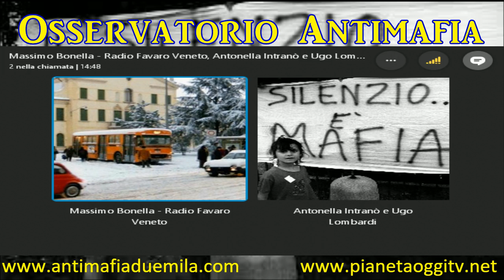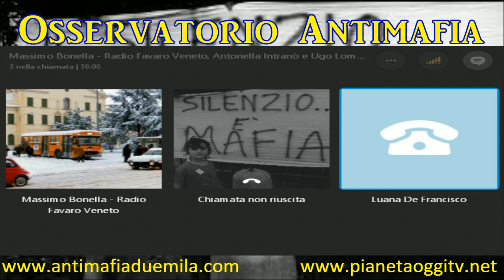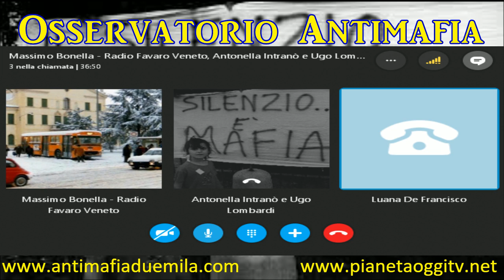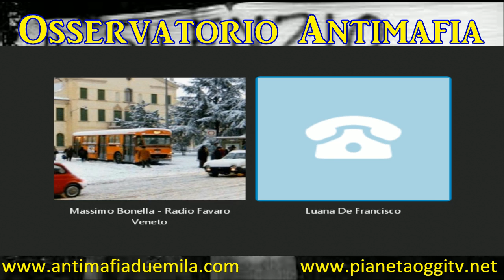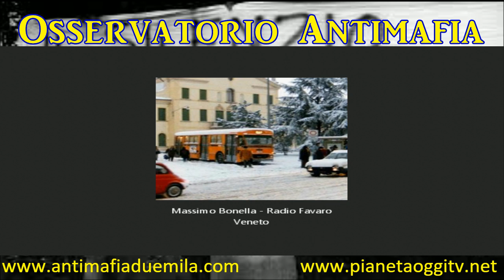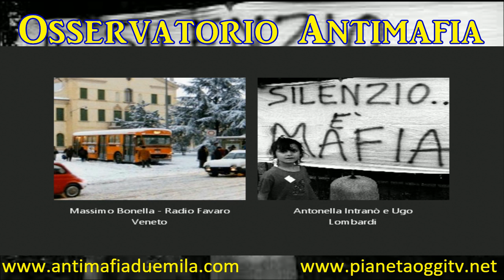Osservatorio Antimafia del 30/11/2016 ospite Luana De Francesco